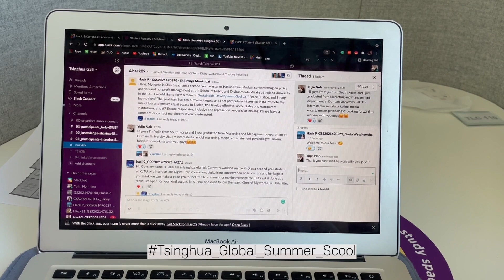🇬🇧 [vlog] 영국 일상 브이로그 | Durham University | 칭화대학교 써머스쿨 | 바베큐 파티